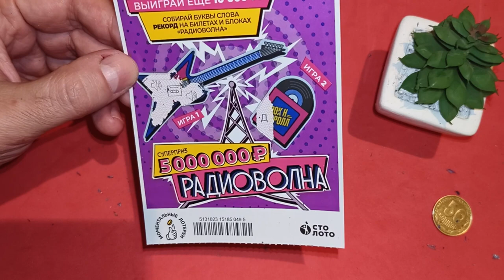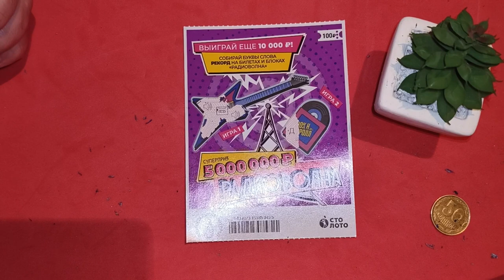ПРИЗ МОЙ!? МОЖНО ВЫИГРАТЬ ВСЕГДА!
каквыигратьвлотерею СТОЛОТО УНЛ M.C.Л рабочийметодигрывлотерею числоваял отерея#моментальнаялотерея#лотомаксима#какстатьбогатым#